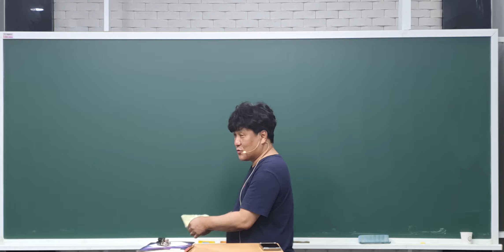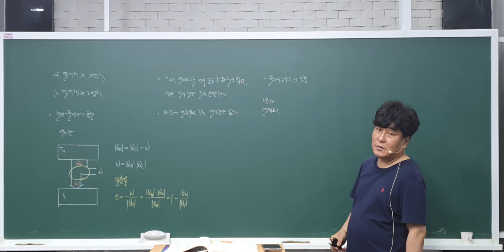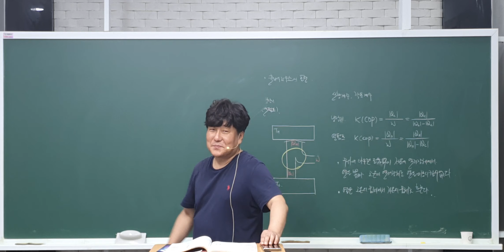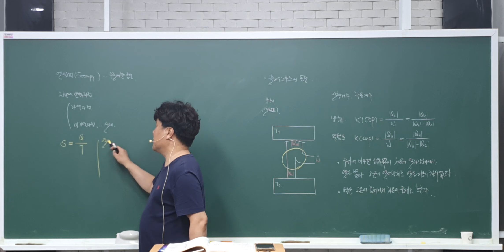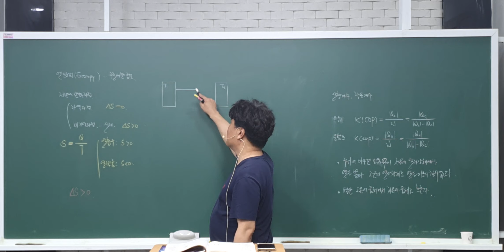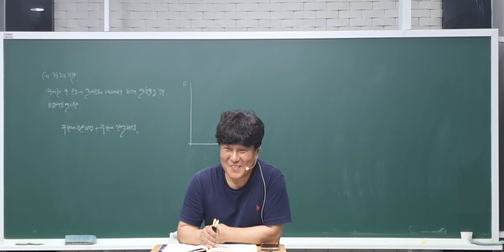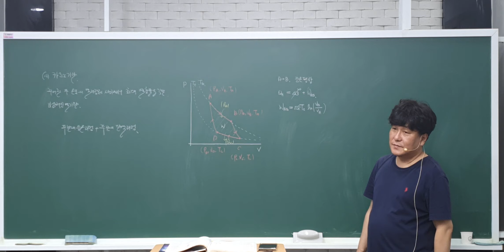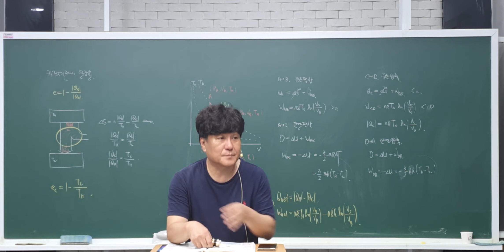2023년 9월 5일